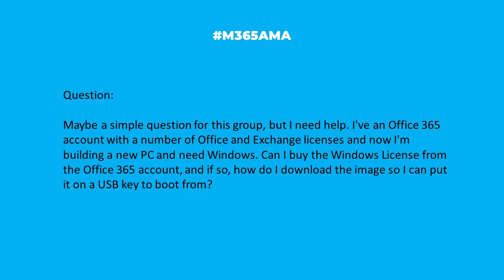M365AMA If a user is accidentally removed will they lose mailbox access?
In this episode, the M365AMA panel discusses the following community question

“If a user's licence is accidentally removed and then added back a minute later, will they lose access to their mailbox or will any old mail in that mailbox get lost, or is there no problem if this happens?"